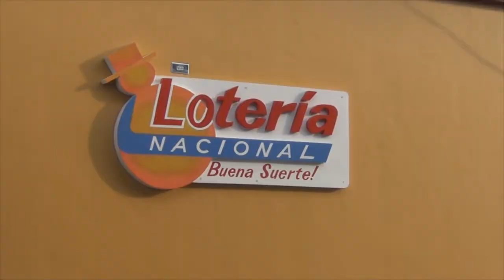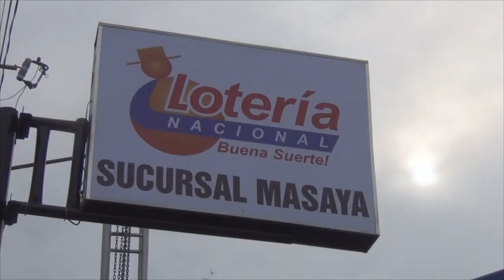Inauguran mejoras en edificio de sucursal loteria en Masaya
Masaya, jueves 18 de mayo del 2017 *- Con el corte de cinta se dio por inaugurada los trabajos en Masaya, de la sucursal de la lotería nacional, lo que permite atender a la Población en mejores condiciones.

El trabajo realizado, permite el libre acceso a Las Personas con alguna discapacidad, también cuenta con servicios sanitarios, y una sala de espera con inmobiliarios, que hacen la estadía en la sucursal, agradable para el visitante o trabajador.

También al edificio reconstruido, se le cambió techo, se mejoró las conexiones eléctricas e informáticas y  se colocaron cámaras para la seguridad, a pesar de las obras realizadas en casi seis meses el trabajo de la sucursal de lotería en Masaya, no se detuvo.

La inauguración se realizó en celebración del ciento veintidós aniversario del natalicio del General Augusto C Sandino, y la inversión económica que se utilizó para lograr este trabajo es de más de tres millones de córdobas.

Resp. Comunicaciones, Relaciones y Cooperación
Alcaldía de Masaya
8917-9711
Fac. Alcaldía de Masaya